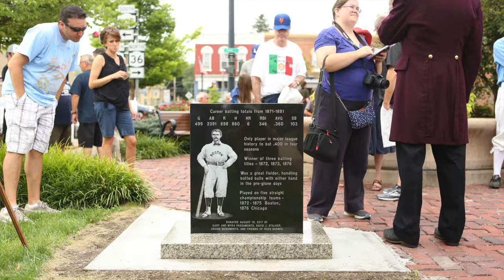Honoring Roscoe "Ross" Barnes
Speaker Gary Passamonte spoke to a large crowd that came out to honoring former professional baseball player Roscoe "Ross" Barnes on August 19th, 2017 in Mount Morris. Passamonte would like to see Barnes, an early baseball star, inducted into the National Baseball Hall of Fame. Nick Serrata - For The LCN